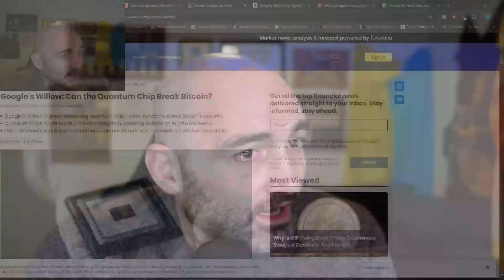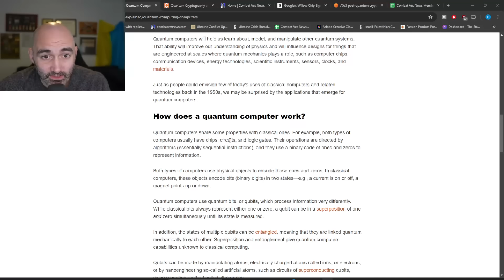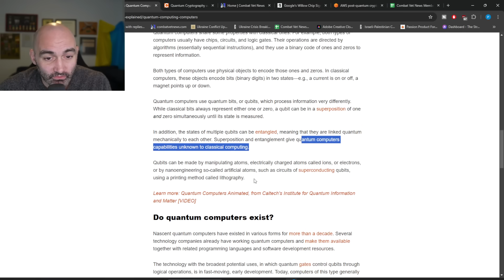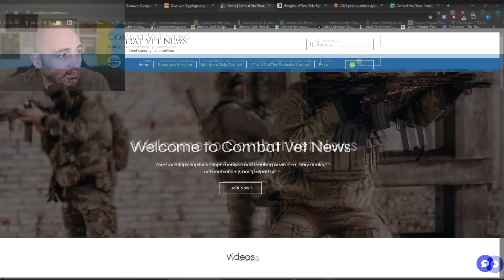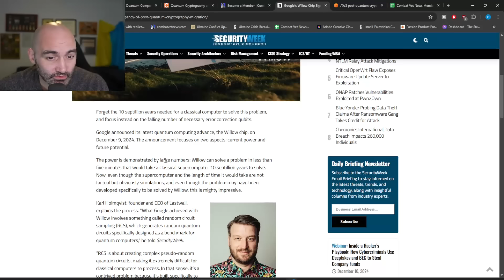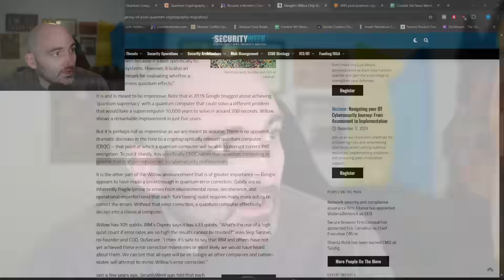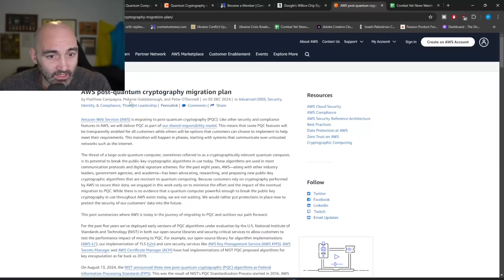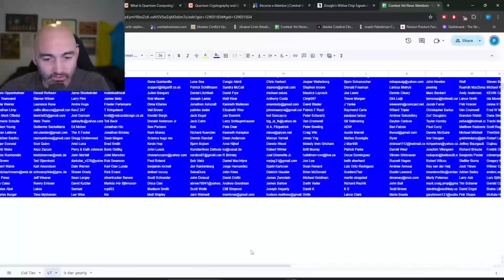Google's Quantum Computer Spells The End of Encryption Everywhere!